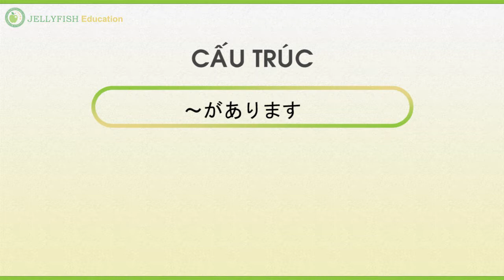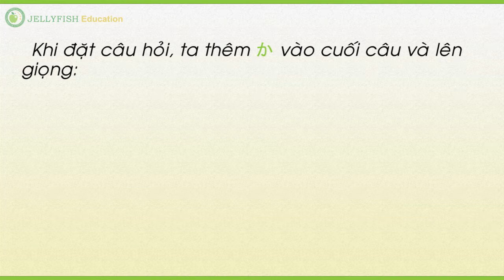Học Tiếng Nhật Online | Full 50 Bài | Bài 9 - 4/6 | JEVN